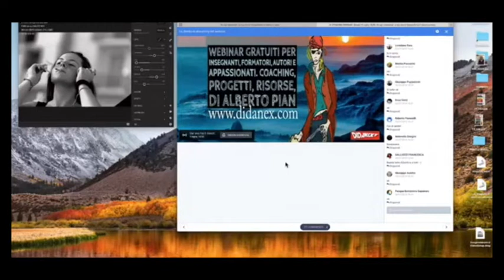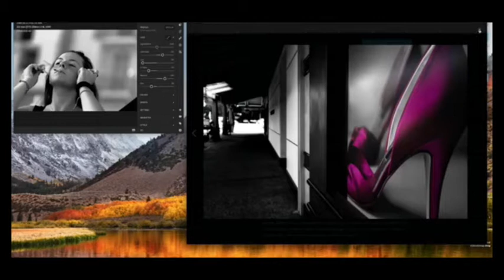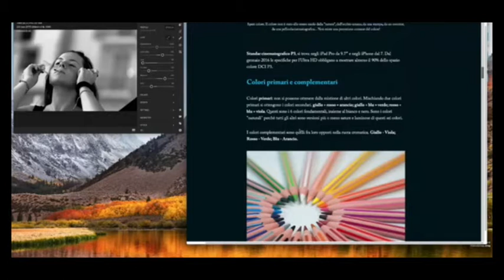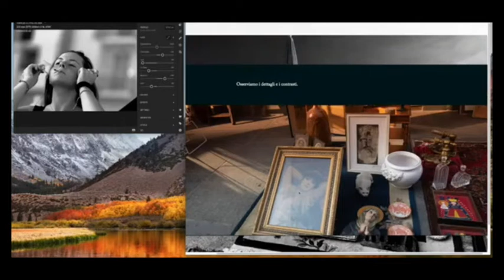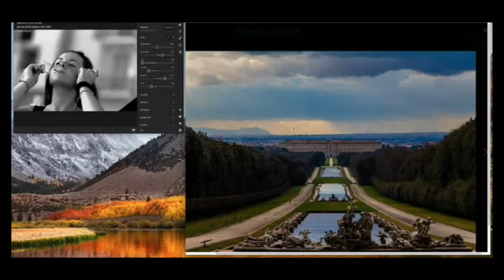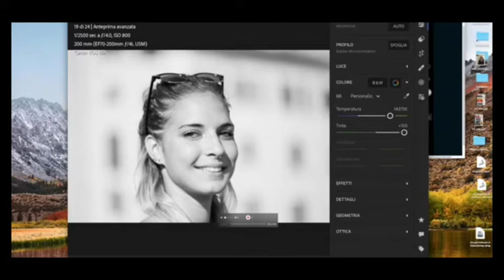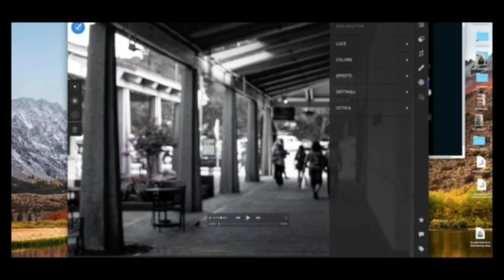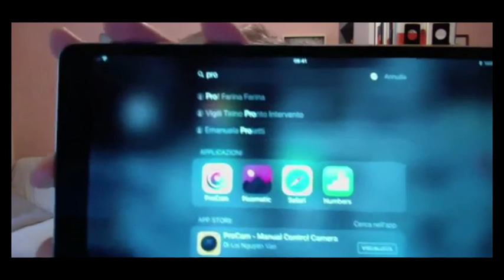WEBINAR No agli stereotipi le tue storie fotografiche in bianco e nero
In un modo in cui gli effetti di cloring dei social spopolano perchè tutti li applicano, in questo webinar vediamo come scattare buone foto in bianco e nero, come usare e impostare alcune funzioni di Adobe LigthRoom per iPad e tablet e come scattare pensando a una "storia". L'analisi critica dei linguaggi iconici è un compito importante per educare le giovani generazioni a una comunicazione libera e indipendente da stereotipi. leggi il blog, scarica il Magazine, ottieni altri contenuti.